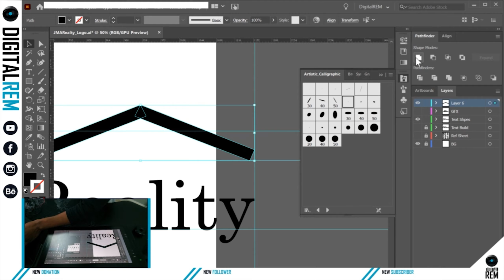Digital REM | Real-Estate Logo Design | Adobe Illustrator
In this video we use REM speed to share with you the production of a real-estate style business logo. We had a simple, bold and clean style that we were attempting in this design, and we feel that he design portrays a business that is professional and classy. We hope that you enjoy a glimpse into the production world, here at DigitalREM.

Follow us at:
DigitalREM.com